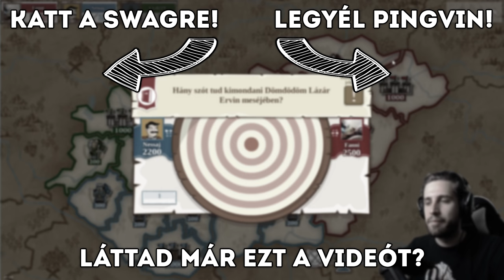A MÉZGA CSALÁD SZIVATÁSA ✅ Honfoglaló | 68. rész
Nézd meg, ahogy ismét pályára lépek a Honfoglaló sorozat 66. epizódjában! 🐧